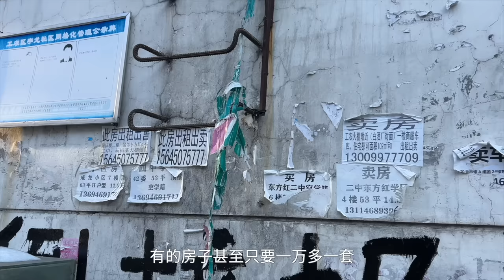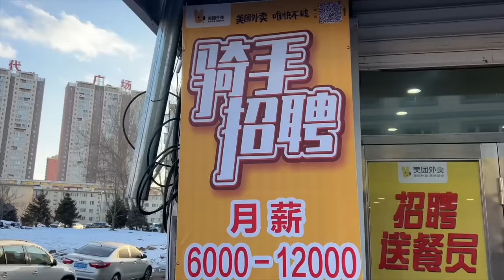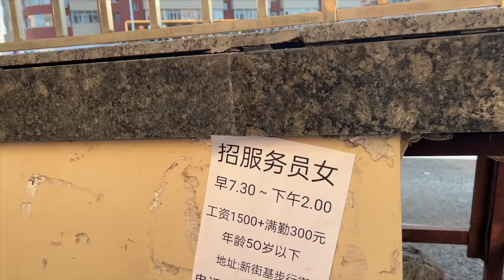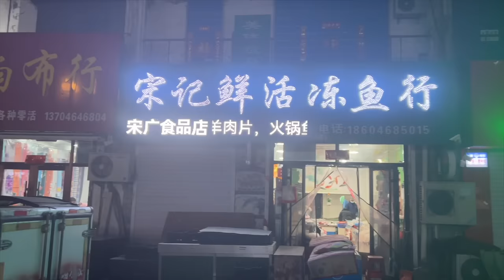实拍中国房价最低的城市，黑龙江鹤岗，一套房子只要1万多，每平米300块，人口外流满城都是空房子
我们来到了中国房价最低的城市，黑龙江鹤岗。